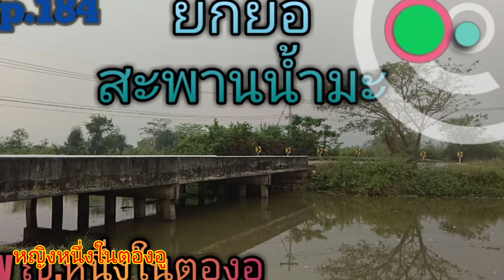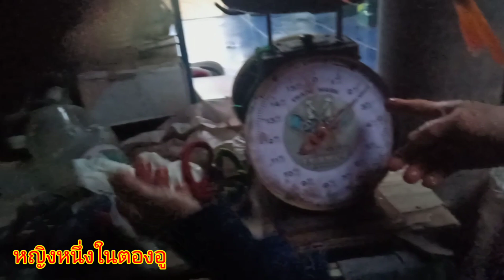ยกยอแม่น้ำมะ'65 165หมานๆปลาไน!!🐠🐠 Ep.636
ยกยอหมายธรรมชาติ ฝากติดตามรับชมและกดติดตามเป็นกำลังใจให้ด้วยนะคะ🥰
♥️♥️อยากช่วยสนับสนุนช่อง สามารถส่งกำลังใจมาได้ที่ ธ.กรุงไทย 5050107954 หรือ พร้อมเพย์ 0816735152(น.ส.อัมรา)
♥️♥️ขอบคุณทุกการรับชมและที่ช่วยสนับสนุนนะคะ♥️♥️♥️✌️✌️✌️🙏🙏🙏